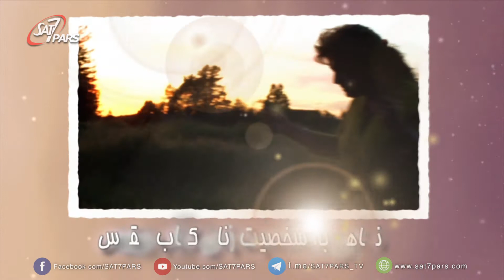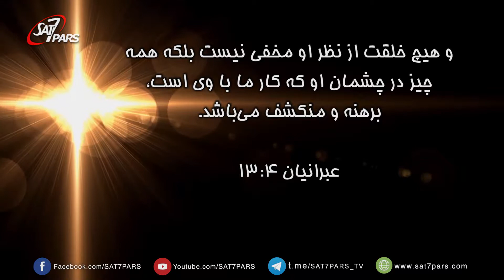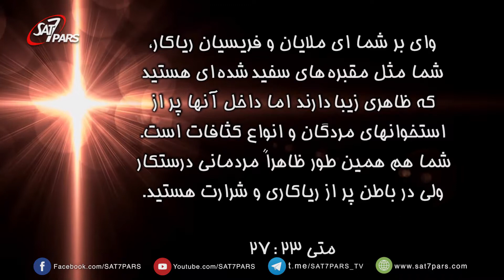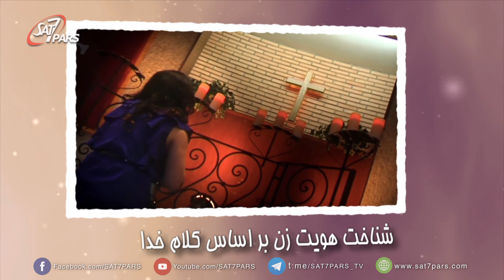زن راستین ٬ قسمت چهاردهم - صداقت و راستي - بخش دوم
ناراستي و رياکاري چيزي بود که عيسي  نيز از آن متنفر بود . در لوقا 12: 1- 3 مي ببينيم که عيسي ان را به خمير مايه تشبيه مي کند و به شاگردان اخطار مي دهد. بيشتر تاکيد عيسي بر زناکاران نبود بلکه بر فريسيان که ماسک و نقاب داشتند. اشاره به سفيره  يا حنا در کتاب مقدس و اشاره به زن نادان و خصوصيات او . ما چگونه زني هستيم؟ زن صادق در زندگي خود با همسر يا زن نادان و رياکار؟